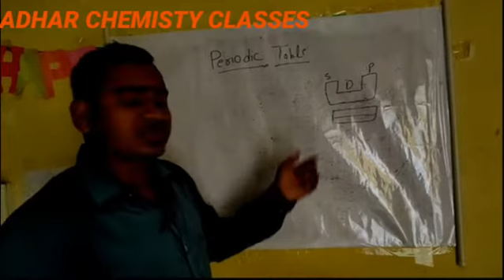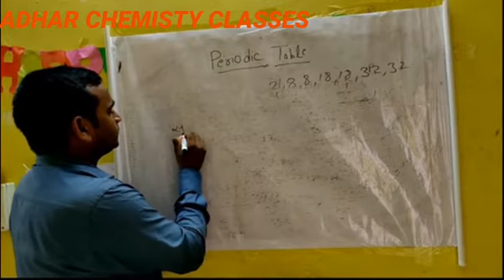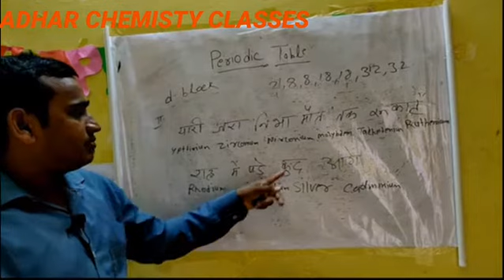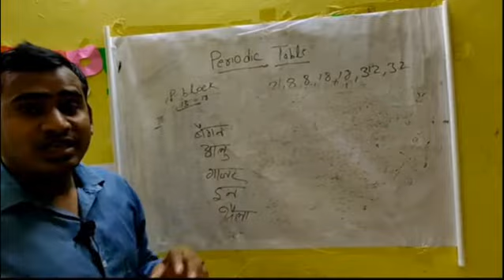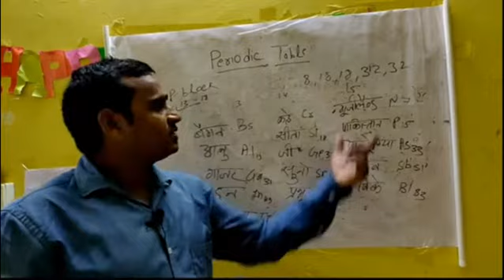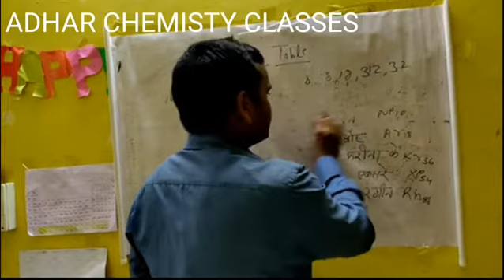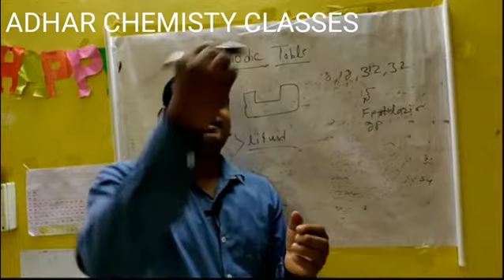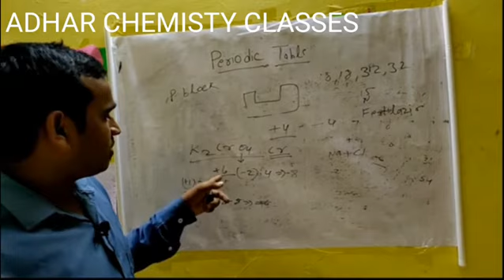periodic table ||आवर्त सारणी||Shrot trik|to determine periodic table||introduction of periodic table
railway group d periodic tableperiodic table song lyrics, periodic table yaad karne ka tarika, periodic table trick, periodic table, periodic table of elementsperiodic table मैं एलिमेंट्स के एटॉमिक नंबर तथा एटॉमिक मास को ज्ञात करने का शार्ट ट्रिक